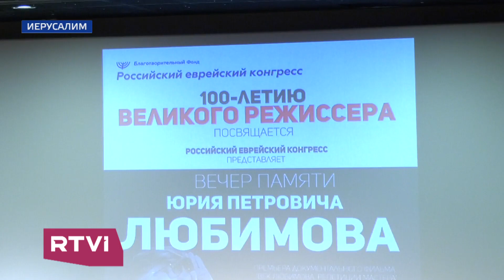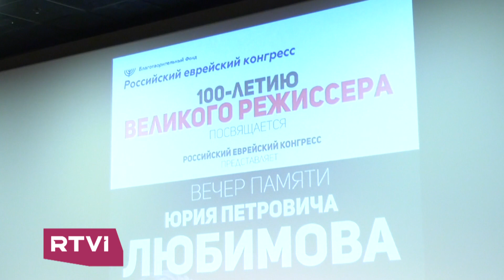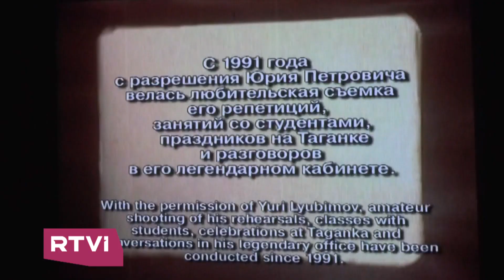Вечер памяти Юрия Любимова в Иерусалиме. Каким его помнят в Израиле?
В Иерусалиме прошел вечер памяти Юрия Любимова, организованный Российским Еврейским Конгрессом. Среди гостей  - известный российский писатель Владимир Войнович.